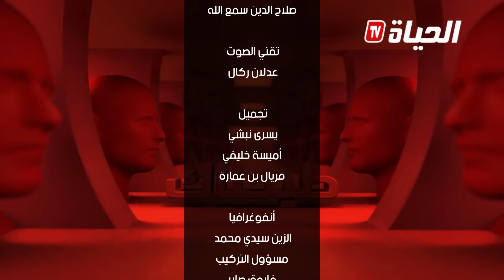Camera cachée Tayahnak episode 9 l بطل الجبدو هود زرداني l كاميرا كاشي طيحناك l 9 الحلقة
ــــــــــــــــــــــــــــــــــــــــــــــــــــــــــــــــــــــــــــــــــــــــــــــــ
تابعوا صفحتنا الرسمية على الفيسبوك